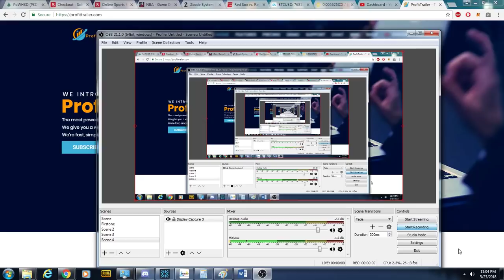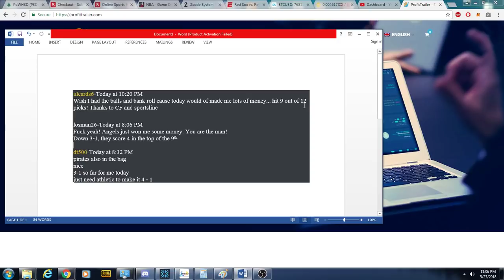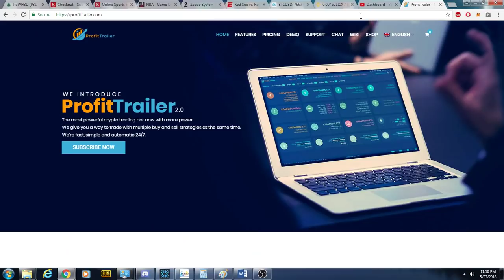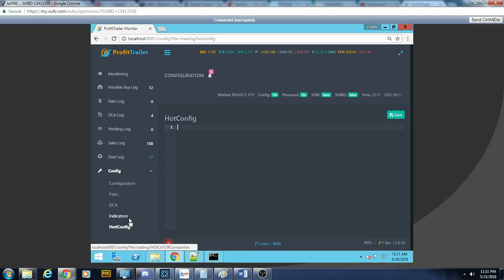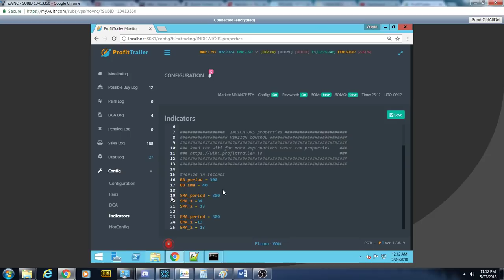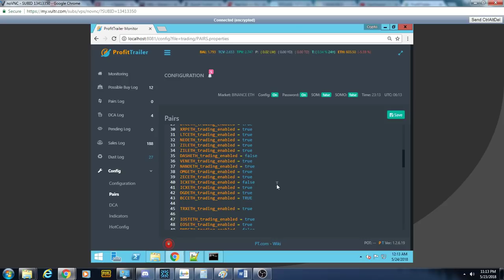Profit Trailer Settings , Message to Friends and Foes